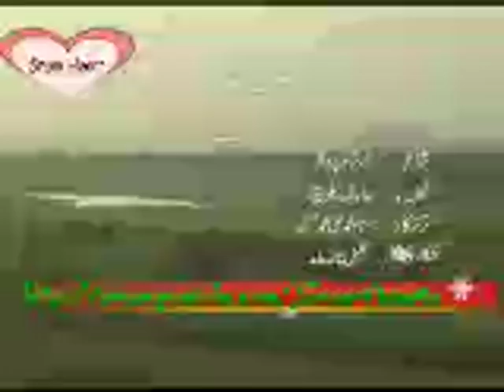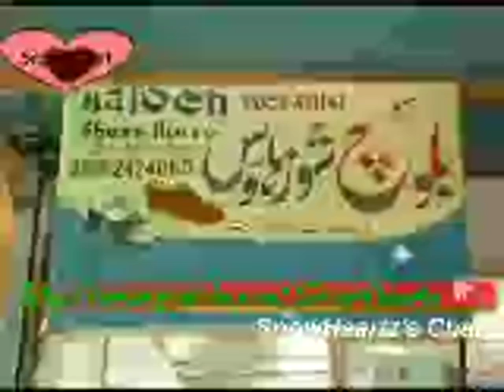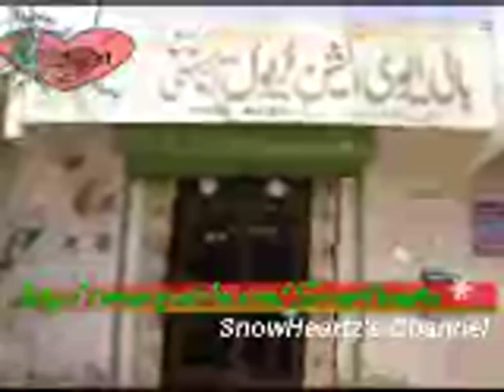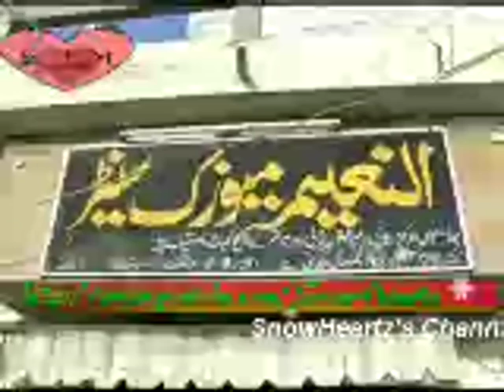Bass Wa Torsy - Arif Baluch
Song: Bass Wa Torsy
Singer: Arif Baloch
Poet: Ershaad Parwaaz
Album: Qandeel o Baalu
Aazaat Balochistan!